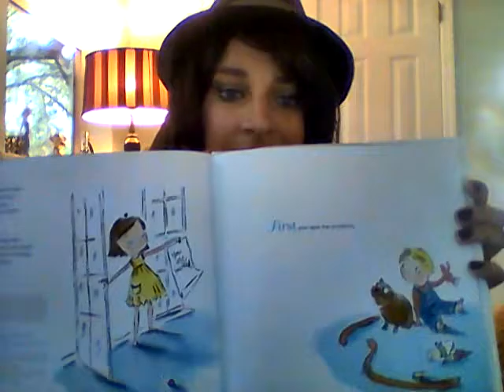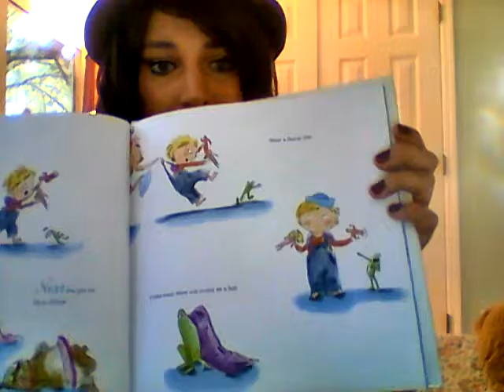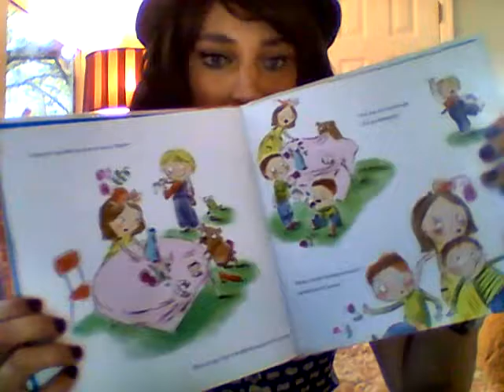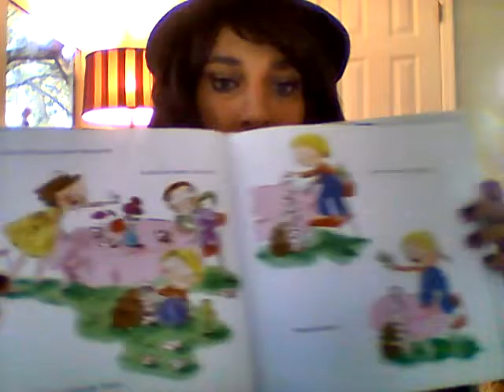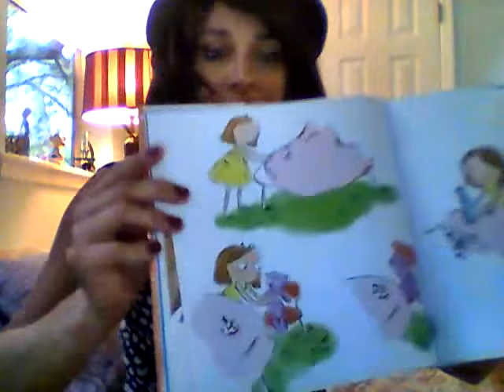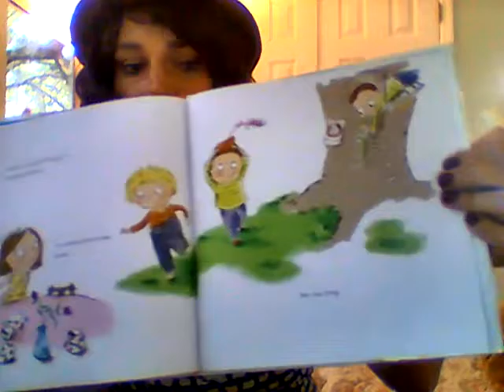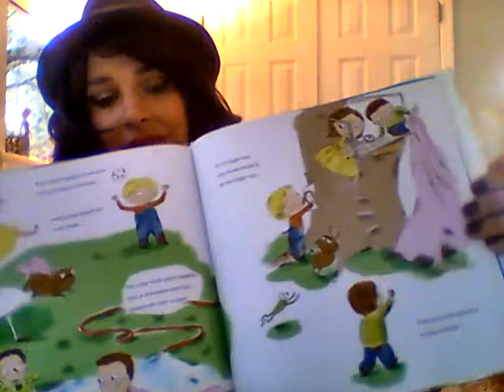How to Behave at a Tea Party (Madelyn Rose)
Little Ms. Julia wants not a thing more than to teach Charles proper tea party etiquette, but things are not going as planned. The tiny sandwiches have been gobbled up by the dog, Charles is using sugar cubes as building blocks, and the neighbor kids have eaten the centerpiece. Will Julia and Charles find a way to play together?